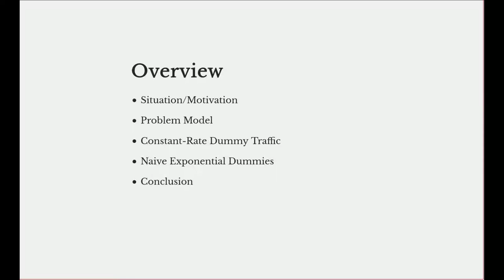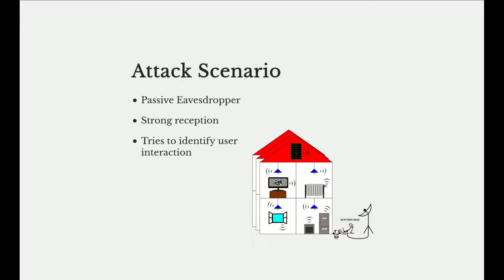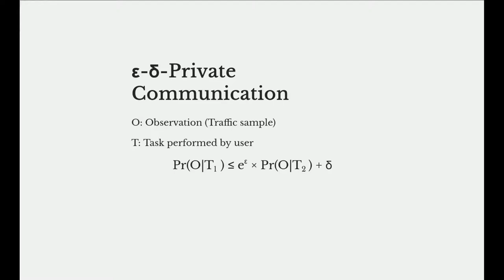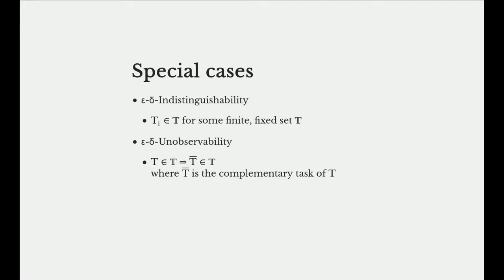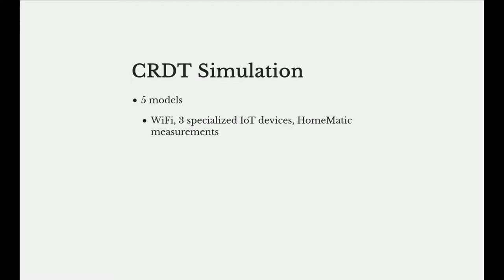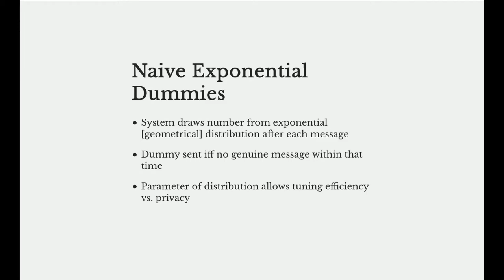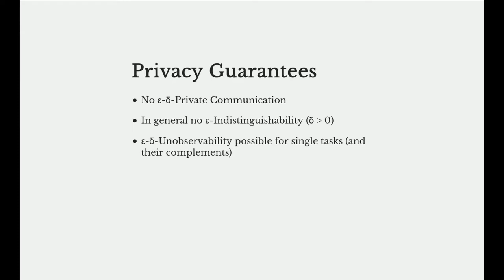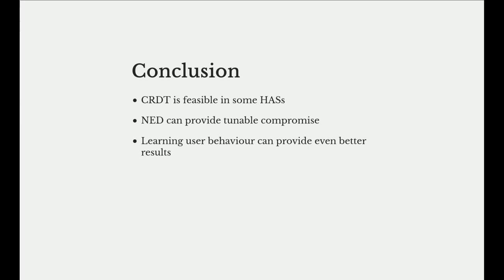Energy-Efficient Dummy Traffic Generation for Home Automation Systems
Frederik Möllers (Saarland University)